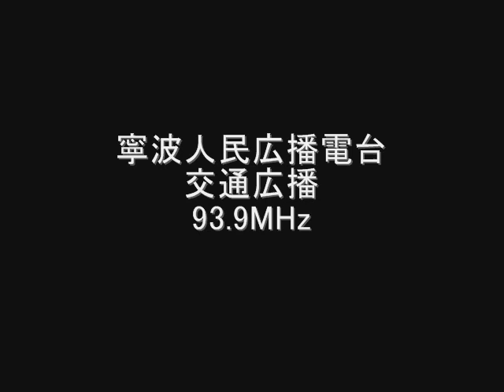寧波人民広播電台 交通広播 93.9MHz Eスポ受信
寧波人民広播電台　交通広播　93.9MHz
宁波人民广播电台　交通广播
中国　浙江省　寧波市
July　2010